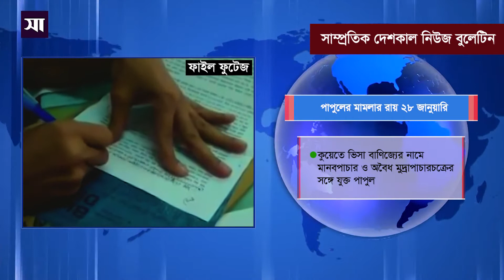নিউজ বুলেটিন | ২৭ নভেম্বর ২০২০ | ShampratikDeshkal.com